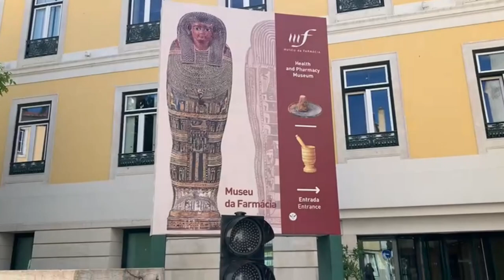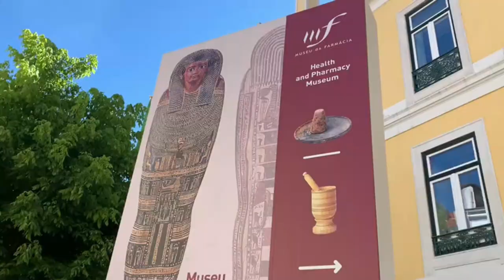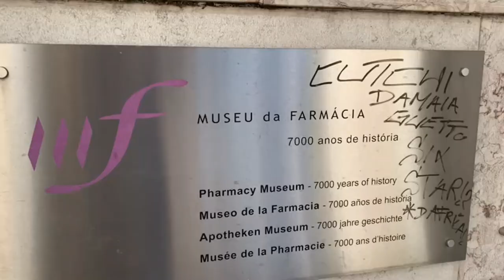7000 Years of History, Pharmacy Museum Walking Tour Lisbon Portugal Museu da Farmácia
Museu da Farmácia Lisbon Portugal Pharmacy Museum Walking Tour 7000 Years of History

The Museum of Pharmacy is a museum dedicated to the history of pharmaceutical activity with initial installations only in the building of the Associação Nacional das Farmácias, in Santa Catarina, Lisbon, inaugurated in June 1996,
in 2010, a museum center was created in the city of Porto.

The first pieces that gave rise to this museum were those donated to the National Association of Pharmacies, by Dr. Salgueiro Basso, which was followed by several donations from other associated pharmacists and other institutions.
The collection of this museum represents 5000 years of health history and is made up of numerous pieces from different geographical origins (Egypt, Rome, Mesopotamia, etc. as well as an 18th century portable pharmacy and the portable pharmacy carried aboard the Space Shuttle Endeavor on the STS-97 mission.

It also shows several machines and devices used by pharmacies in the manufacture and storage of medicines, such as mortars, apothecary vases, glass pharmacy flasks, scales, flasks, portable pharmacy used by Roald Amundsen in the expedition to the North Pole in 1911, portable pharmacy used by Carlos Sousa at the Lisbon Dakar 2006, etc.

One of the rarest pieces on display is a Stone from Goa.

If you are interested in subjects such as Lisbon Portugal, Lisboa Portugal, museu da farmácia, museu da farmácia em Lisboa, museu da farmácia preço, pharmacy museum,
pharmacy museum lisbon restaurant and museu da farmácia visita virtual then you are in right place.

museu da farmácia preço=6 euro